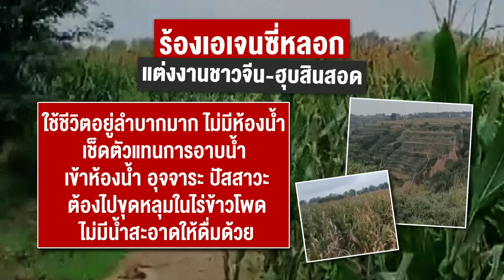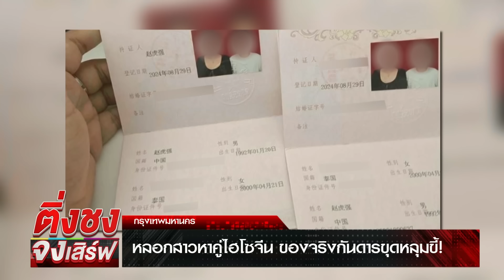หลอกสาวหาคู่ไฮโซจีน ของจริงกันดารขุดหลุมขี้! | ติ่งชงจงเสิร์ฟ | 17 กันยายน 2567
กรุงเทพมหานคร - สาวไทยร้องถูกเอเจนซี่หาคู่หลอก อ้างหาคู่ไฮโซจีน อยู่คอนโดหรู พอไปถึงถูกดับฝัน บ้านขึ้นเขาห่างเมืองหลายกิโล ไม่มีน้ำใช้ เข้าห้องน้ำโดยต้องขุดหลุมอุจจาระ